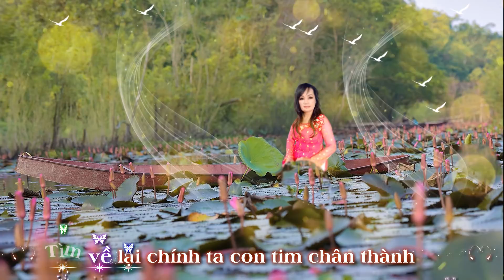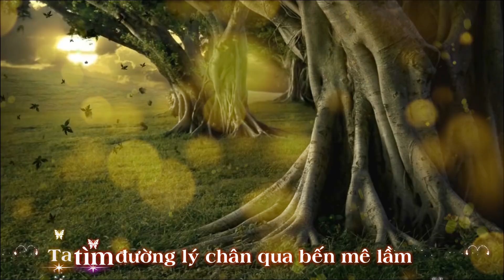LỐI ĐI AN LÀNH | TUYẾT MINH | NHẠC PHẬT GIÁO CHỌN LỌC | NHẠC PHẬT GIÁO HAY NHẤT | MINH TÂN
LỐI ĐI AN LÀNH
Songwriter: Thich Tam Tuong
Arrangement By: Minh Tan
Singer: Tuyet Minh:
Audio Recording & Mixing: MT Recordings Studio
Publisher: MINH TAN ENTERTAINMENT
© Bản quyền thuộc về: Minh Tan Official
© Copyright by: MINH TAN
➥ Please, Do not Reup
➥ Mong để lại BÌNH LUẬN của các bạn dưới Video này nhé
➥ Hãy góp ý và đề xuất ý tưởng để chúng tôi có thể tạo ra nhiều sản phẩm chất lượng hơn nữa
➥ Đăng ký theo dõi kênh miễn phí tại: